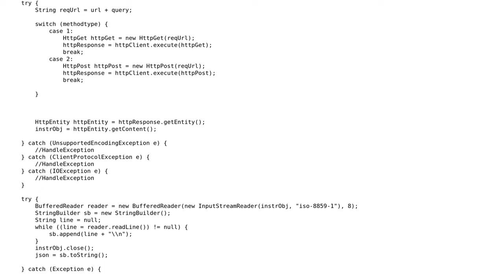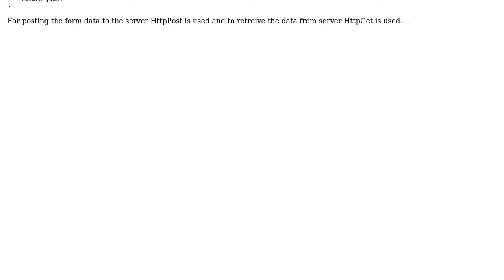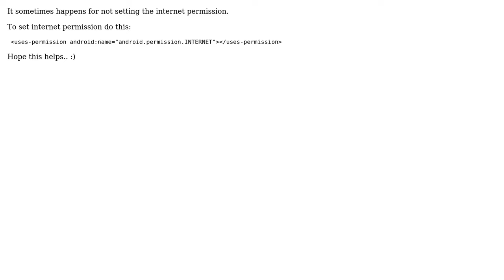Passing JSON data from PHP script to Android (3 Solutions!!)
Passing JSON data from PHP script to Android

With thanks & praise to God, and with thanks to the many people who have made this project possible! | Content (except music & images) licensed under CC BY-SA | Music | Images & others | With thanks to user Yesha user Sameer Khan user Rashad user Harini Sekar and the Stack Exchange Network Trademarks are property of their respective owners. You are responsible for your own actions.